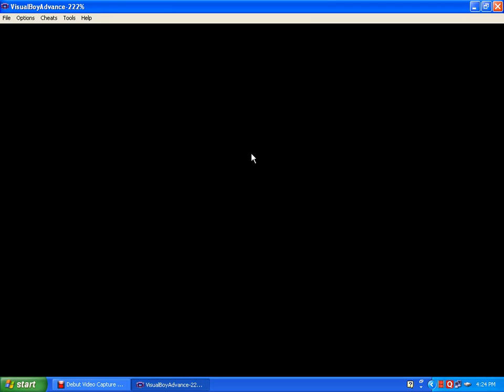Lets play Pokemon Firered part 2-Viridian Forest!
Hey guys wats up!im back with another part of Lets play Pokemon Firered!! hope you guys enjoy it!in this part we make our way through viridian forest and even catch our first pokemon!!
LIKE,SUM,LEAVE A COMMENT THAT WILL SURELY MAKE MY DAY!
if u guys have any suggestions please do let me know!